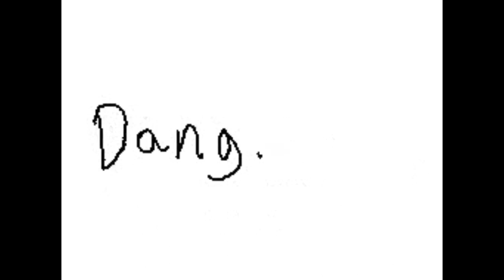POPTART.MOV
Who knew Handy was a germaphobic.